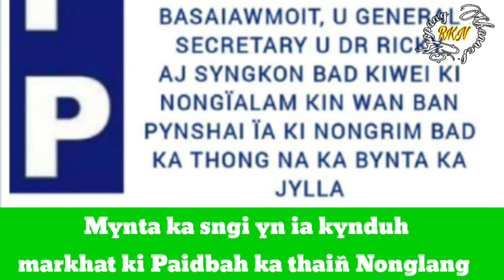Mynta ka sngi yn ia kynduh Markhmat ki Paidbah ka thaiñ Langpih ia U Bah Ardent bad ia U Dr Ricky